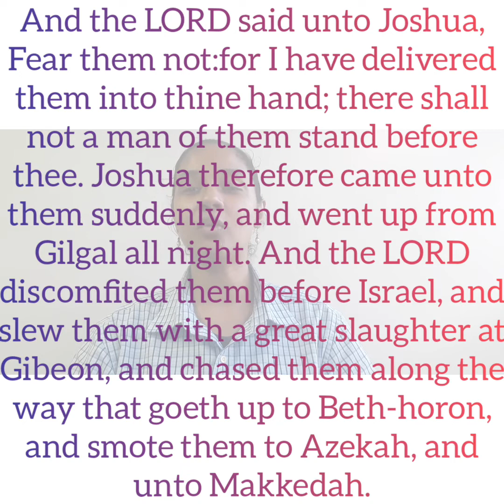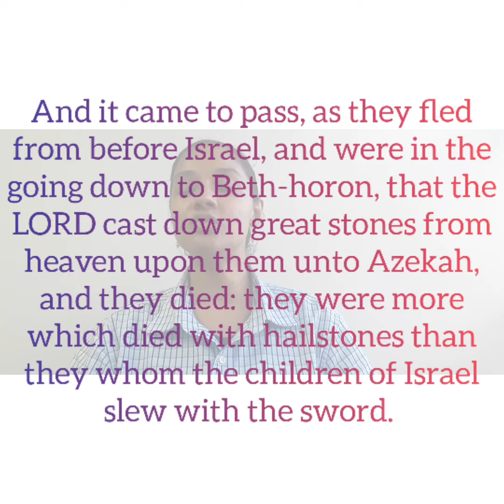Persevere after the promise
Difficulties sometimes come our way because life happens but even in the face of adversities we have to persevere. God's promises to us will never fail but we have to develop the ability to see beyond where we are. Yes we may be in debt, suffering loss, dealing with many defeats but we have to say that God is fighting for us and given us the victory. We overcome by the blood of the lamb and word of our testimony. To get pass the test into the testimony, we have to persevere. I break every stronghold of fear over your life right now and I say prepare, pursue and persevere; God has already given you the victory. Have a great weekend.